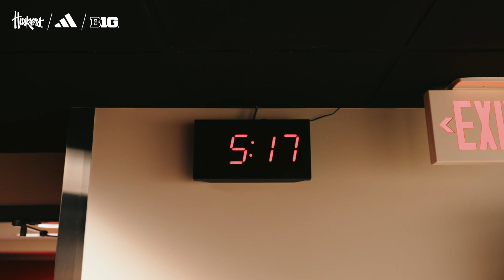Volume up. The sound of football is back.